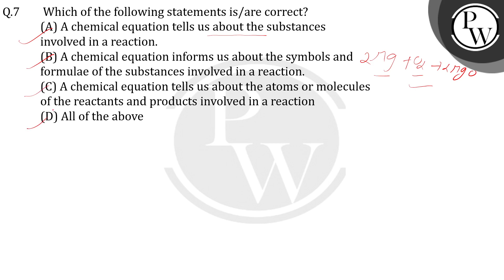Which of the following statements is/are correct?....